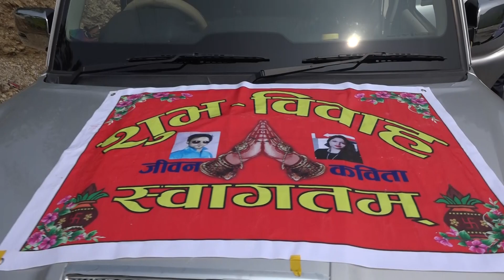Jiven Weds Kabita Wedding Highlight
nepali wedding Highlight video , wedding video ,
Image Photo Galyang Syangja
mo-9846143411